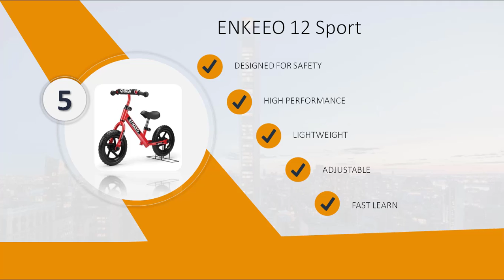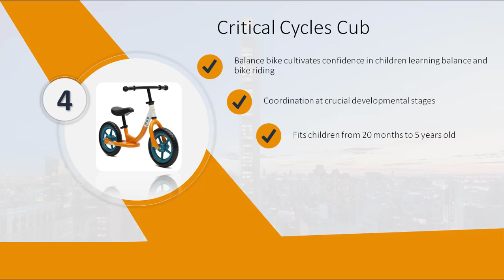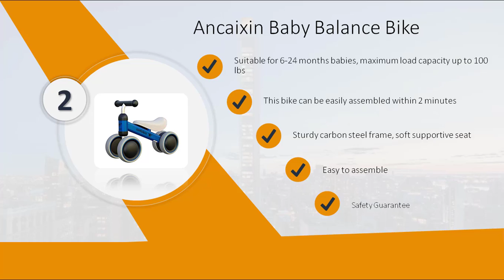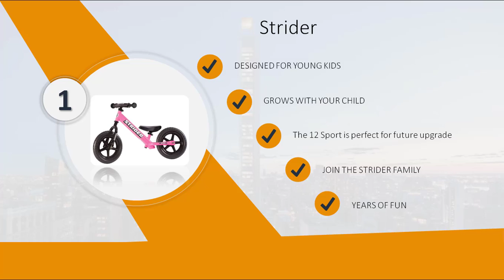5 Best Kids Bikes 2019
5 Best Kids Bikes In 2018 | Top 5 5 Best Kids Bikes |  Kids Bikes Review By EverythingReviewPro.

✅5.ENKEEO 12 Sport
✅4.Critical Cycles Cub Kids
✅3.XJD Baby Balance Bike
✅2.Ancaixin Baby Balance Bikes
✅1.Strider - 12

➡️In this video, we listed the top 5 Best Kids Bikes on the market in 2018. I made this list based on my personal opinion, and I tried to list them based on their price, quality, durability and more.